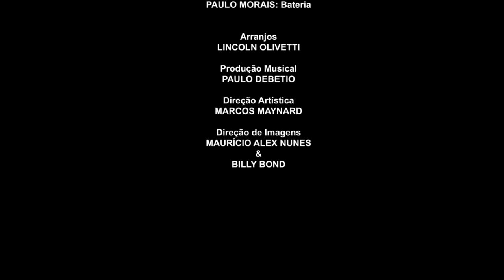GRAFITE: Mamma Maria Clipe Oficial - 1984 - (C. Minellono / D. Farina Versão: P. Camargo)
Clipe de lançamento gravado em 1984 na Boite PAPILLON, Hotel Intercontinental, São Conrado, Rio de Janeiro.
Direção de Maurício Alex Nunes & Billy Bond
Nossos agradecimentos ao canal VHS Retrô que disponibilizou este vídeo.